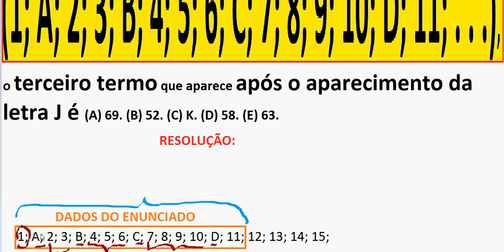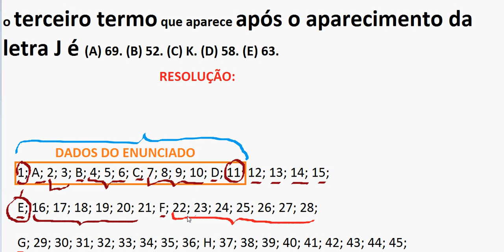Curso Raciocínio Lógico Sequência LETRAS ALFABETO NÚMEROS Teste Psicotécnico QI Quociente Inteligênc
VídeoAula do Curso de Raciocínio Lógico Matemático Quantitativo Numérico. RLM. Sequenciação de números, letras, palavras, orações e frases do alfabeto brasileiro e figuras. Alfabeto oficial de 26 letras. Nova ortografia brasileira. Ordem alfabética do dicionário. Quociente de Inteligência QI. Exame ou Teste Psicotécnico ou psicológico de Raciocínio abstrato para preparação para Detran, concursos públicos e testes de admissão em empresas. Lei ou regra de formação da sequência numérica. Padrão sequencial. Prova de Psicometria. Teste de Raven ou Exame ou Teste das Matrizes Progressivas. Figuras geométricas planas ou bidimensionais e espaciais ou tridimensionais. Test de Raven resuelto completo solucionado. Problema de Raciocínio lógico com imagens. Questão sobre Princípio Fundamental da Contagem. pfc. Raciocinar verbalmente.

Seleção (processo seletivo) ou Concurso público para provimento do Cargo: Técnico Judiciário - – Área ou especialidade: Administrativa; Ano: 2014; Órgão: TRIBUNAL REGIONAL FEDERAL DA 3ª REGIÃO - TRF 3ª; Instituição ou entidade da comissão da banca examinadora e organizadora (estilo): FCC Fundação Carlos Chagas; Nível: Médio) Prova escrita objetiva de CONHECIMENTOS GERAIS - Raciocínio Lógico-Matemático – Caderno de Prova 16, Tipo 001 - QUESTÃO 20. Na sequência (1; A; 2; 3; B; 4; 5; 6; C; 7; 8; 9; 10; D; 11; . . .), o terceiro termo que aparece após o aparecimento da letra J é

Assista à vídeoaula, com a resposta em resolução comentada, passo a passo, desta questão no link (endereço):